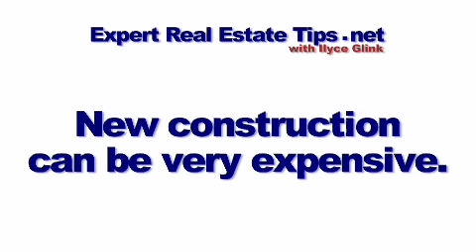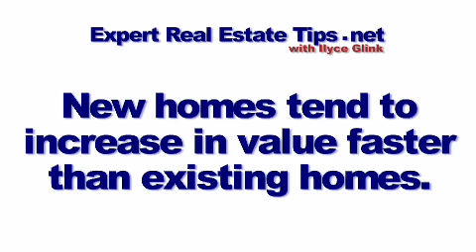Buying a New or Used Home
When you're in the market to buy a home you should ask yourself if you want a new or existing home. If you want to buy a new home make sure to research the developer. If you're buying an existing home you may face renovation costs.